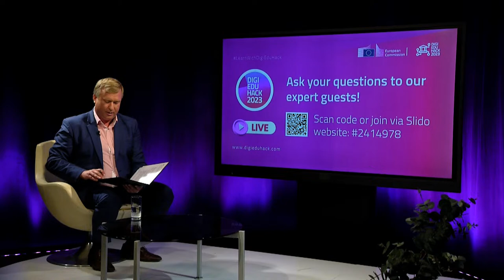DigiEduHack 2023 Webinar 2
DigiEduHack 2023 Webinar 2: Unlocking the Potential of Digital Education: Exploring the European Digital Education Action Plan